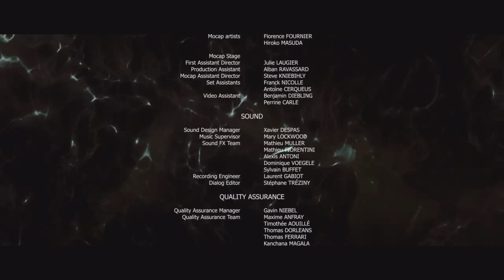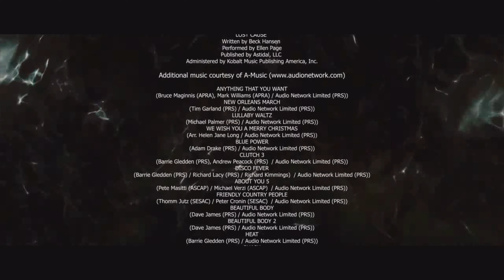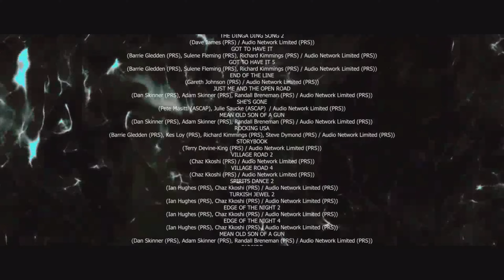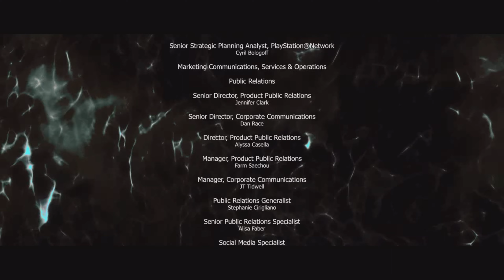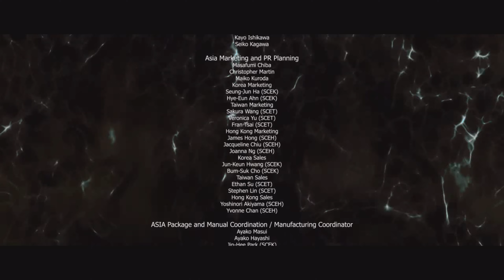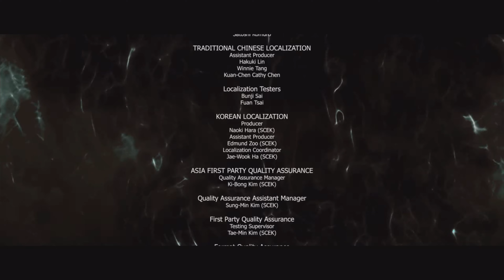Beyond: Two Souls - Chapter "Epilogue Choice" (Ryan)